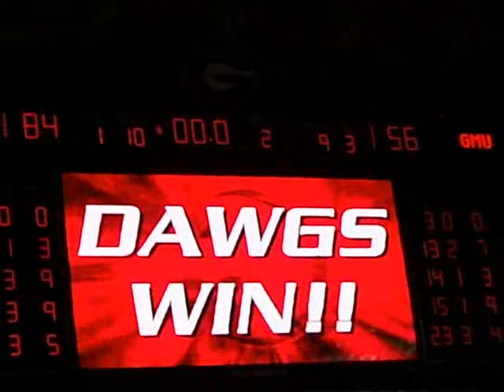The Ashley Houts Experience: UGA vs George Mason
Ashley Game vs George Mason